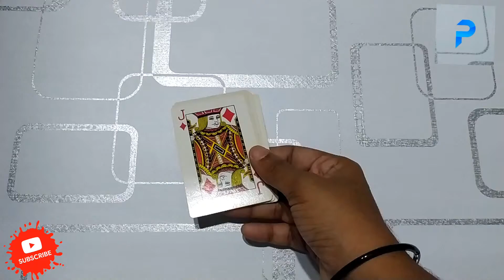How to make Photo frame with old playing cards ? DIY playing cards , old playing cards crafts .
DIY Playing cards photo frame \\ playing card art \\ photo frame \\

Making a photo frame with playing cards .